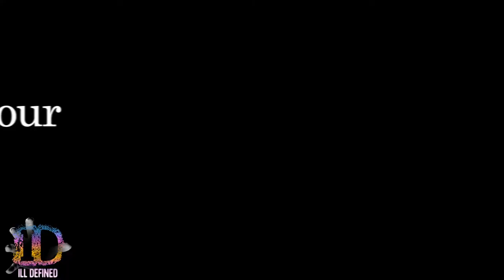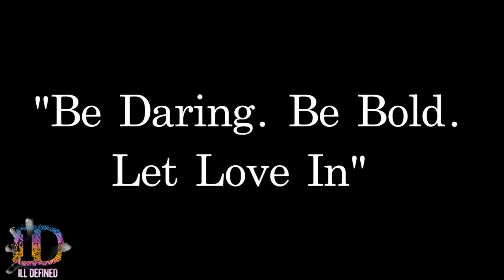ID Exclusive: Angelica Crump of Let Love In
Ill Defined sits down with the founder and designer behind Let Love In sunglasses.